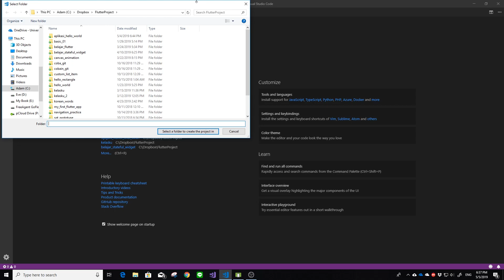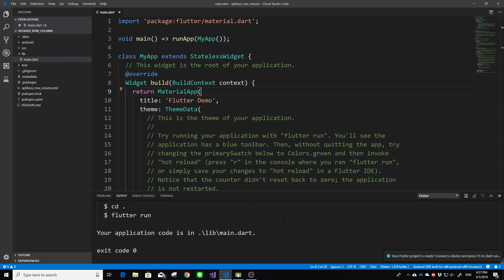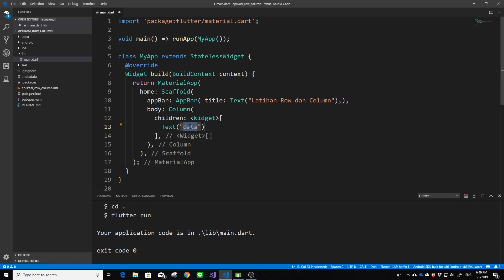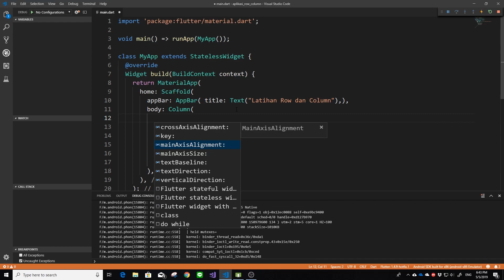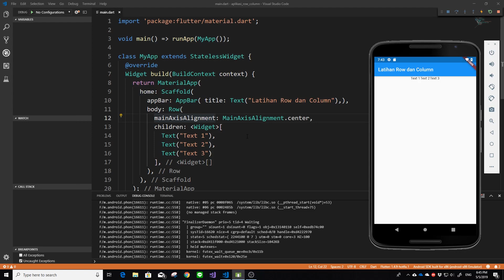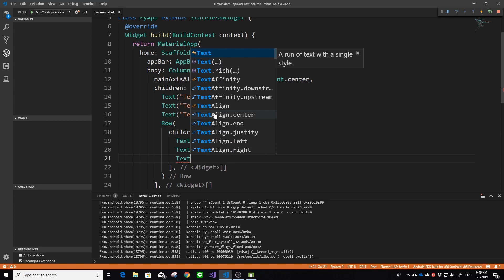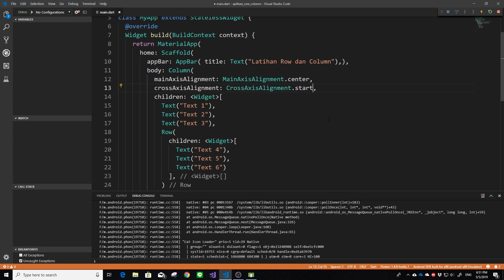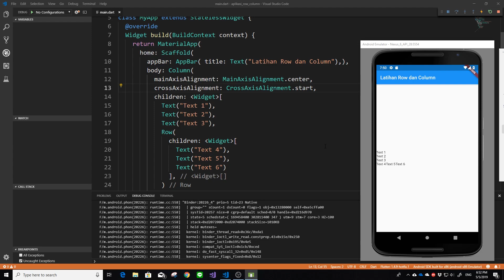[ENG SUB] FLUTTER 04. Row dan Column Widget | Tutorial Flutter | Flutter Indonesia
Video tutorial kali ini akan membahas mengenai Row Widget dan Column Widget berserta beberapa property-nya yang umum digunakan. Saya harap video tutorial ini dapat membuat kalian dapat menggunakan Row dan Column ini dengan lebih maksimal. Semoga bermanfaat.

🍨 SUPPORT CHANNEL ERICO DARMAWAN HANDOYO 🍨